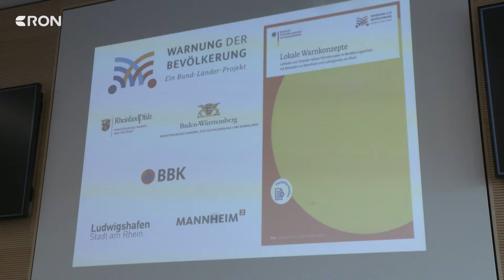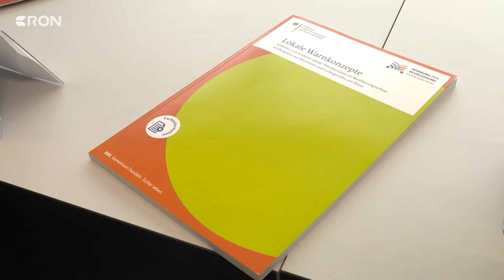Mannheim und Ludwigshafen mit gemeinsamen Warnkonzept | RON TV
Am Donnerstag ist wieder bundesweiter Warntag. Um 11 Uhr ertönt ein Alarm aus dem Smartphone und von den Sirenen der Stadt. Um im Katastrophenfall immer gut aufgestellt zu sein, haben sich die Städte Mannheim und Ludwigshafen zusammengetan und ein lokales Warnkonzept im Bevölkerungsschutz erarbeitet. Dieses ist heute in Ludwigshafen vorgestellt worden.